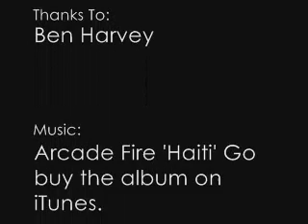Telectroscope NYC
At the Fulton Ferry landing in Brooklyn NYC, a 'teletroscope' connects real-time images of NYC to the Tower Bridge in London.